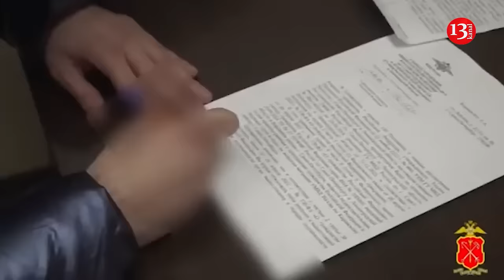Russia began luring new soldiers to the front, promising land in Crimea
The Kremlin is inventing new ways to recruit Russians to join the army amid heavy losses at the front. Now the Russian authorities are promising land in the occupied Crimea to people who voluntarily sign a contract, according to Center for Countering Disinformation of Ukraine.
It is noted that Russian Federation is actively recruiting new soldiers, promising land in the occupied Crimea, which indicates the strategic plans of the Kremlin. Moscow uses various recruitment methods, including land giveaways and foreign volunteers, to fill its military ranks. This strategy of the Russian Federation is aimed not only at replenishing the army, but also at changing the demographic composition of the occupied Crimea in order to increase control over the region.
As the Center for Countering Disinformation of Ukraine points out, this practice was used by the Russian authorities before, but land in Crimea was given only to Crimean residents for participation in the war.
“In addition to replenishing the ranks of its army, Moscow is also encouraging resettlement to Crimea with the aim of increasing the number of residents loyal to the Kremlin and strengthening control over the occupied peninsula”, reports TsPD.
“This once again confirms that the aggressor wants to continue the war at any cost. In search of new "cannon fodder", the enemy spares neither his own people nor citizens of other states”, TsPD says.
Recall, Russia has passed a law that allows migrants to be stripped of their citizenship if they refuse to do military service. According to British intelligence, after the law is signed, the practical consequences for Russian conscription are likely to be limited.
“However, independent Russian media continue to report on the persecution of migrants by law enforcement agencies, in particular with the aim of recruiting them to the army. The new law provides another form of legal coercion in this regard”, the intelligence agency writes.